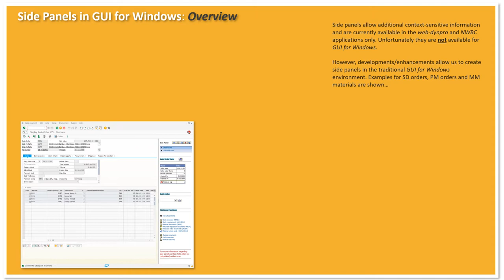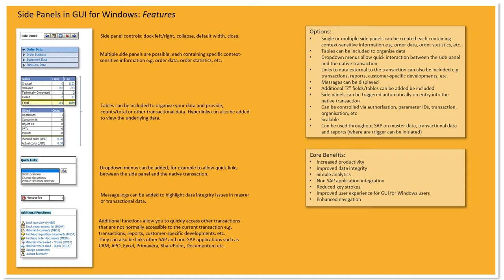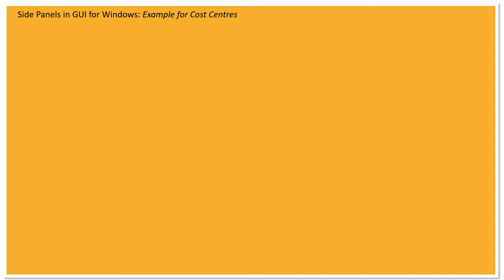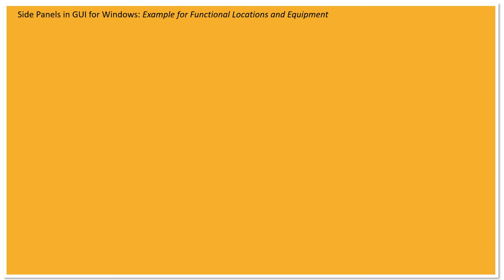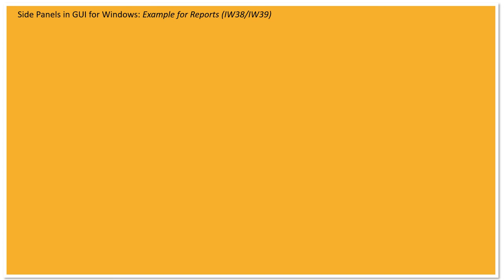Side Panels in SAP GUI for Windows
Side panels allow additional context-sensitive information and are currently available in the web-dynpro and NWBC applications only. Unfortunately they are not available for GUI for Windows.

However, developments/enhancements allow us to create side panels in the traditional GUI for Windows environment. The presentation shows example side panels for:

- Cost Centres (Finance FICO)
- Material Masters (Materials Management MM)
- Sales Orders (Sales & Distribution SD)
- Equipment Masters (PM & CS)
- Functional Locations (PM & CS)
- Maintenance/Service Orders (PM & CS)
- Maintenance/Service Notifications (PM & CS)
- Maintenance Plans (PM & CS)
- Task Lists (PM & CS)
- ALV Order List Report IW38/IW39 (PM & CS)
- ALV Order/Operation List Report IW37N/IW49N (PM & CS)

PeteA